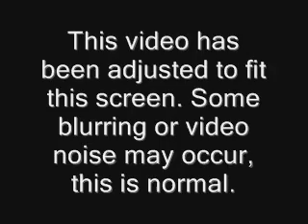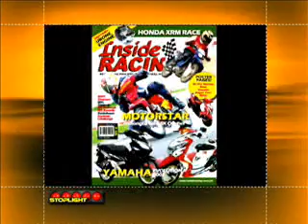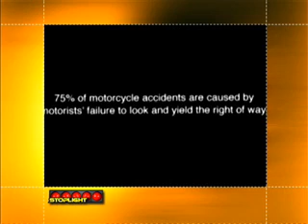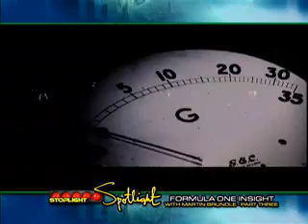Episode 13 Season 15 Aired 2-22-09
News in 60 - Lexus Showroom Launch @ Fort Bonifacio Global City
2009 Vodafone Mclaren Mercedes MP4-24 F1 Car Launch
Honda BeAT Mall Tour @ SM North Edsa
15th Annual San Beda Motor Motion Redflag @ San Beda Quadrangle
Spotlight on Stoplight - F1 Insight Part 3